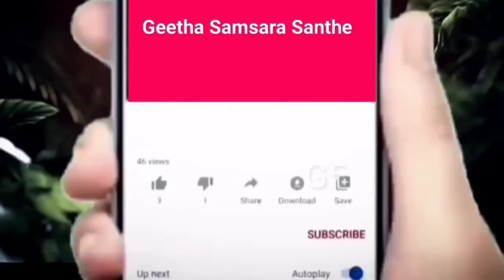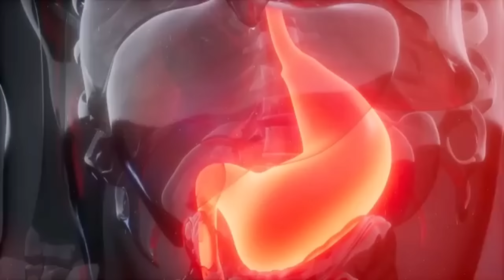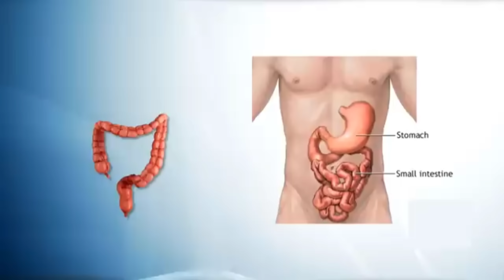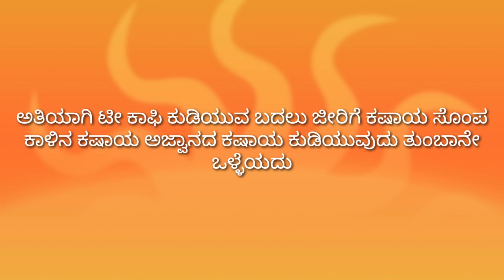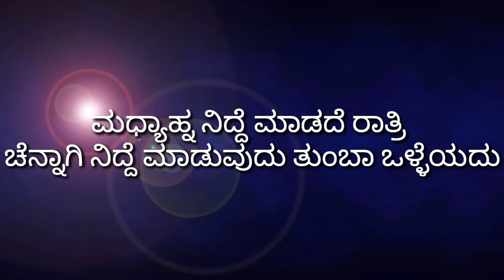ತೂಕ ಕಡಿಮೆಯಾಗಲು 5 ಟಿಪ್ಸ್ 30 ದಿನದಲ್ಲಿ ಹೊಟ್ಟೆಯ ಬೊಜ್ಜು ನೀರಿನಂತೆ ಕರಗುತ್ತೆ 5 Tips for weight loss